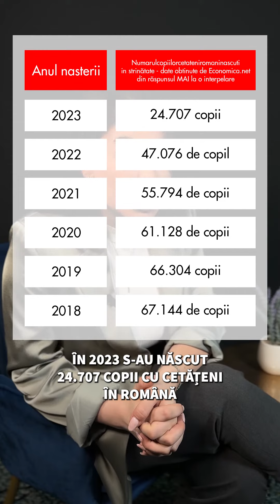Aproape de 3 ori mai puțini copii românii s-au născut în Europa anul trecut față de 2018